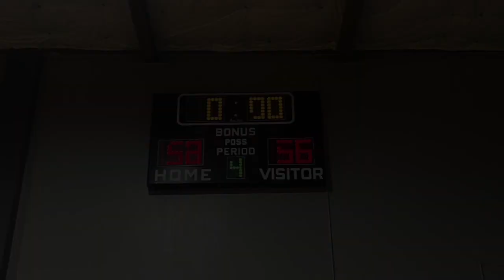CYO 8th vs St. John Fisher (58-56) 3-15-23 1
This video is about CYO 8th vs St. John Fisher (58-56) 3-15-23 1